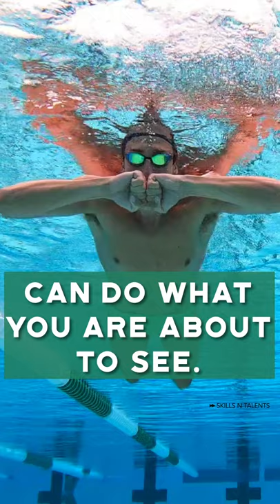Only dolphins and humans can do this...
Swim fast!